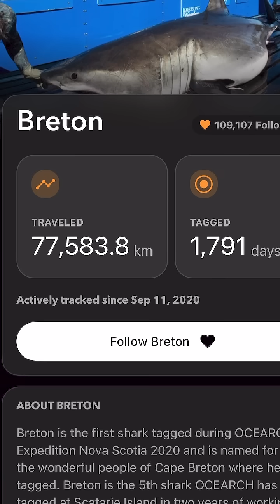Why Breton the White Shark Could Be One of the Most Important in Shark Research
Breton, one of the most iconic sharks ever tagged by OCEARCH, has pinged again — and his movements are providing critical insight into the life cycle of white sharks in the Western North Atlantic.
In this video, OCEARCH Data Scientist John Tyminski explains why Breton's track is one of the most important data sets in shark science. Since being tagged off Nova Scotia in 2020, Breton has helped researchers better understand shark migration, overwintering behavior, and coastal habitat use.
His consistent pings and long-distance travel have helped shape how scientists and policymakers approach conservation for this vulnerable species.